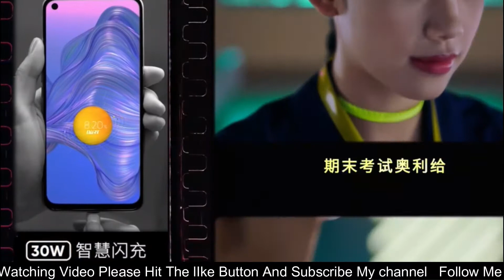Realme V5 5G Realme 7 Launched - Price , Specifications and Features